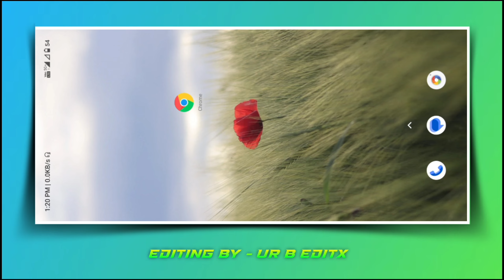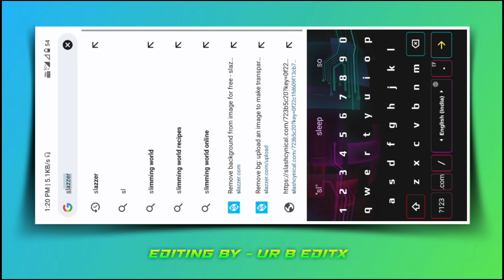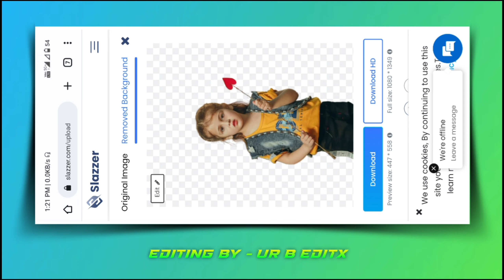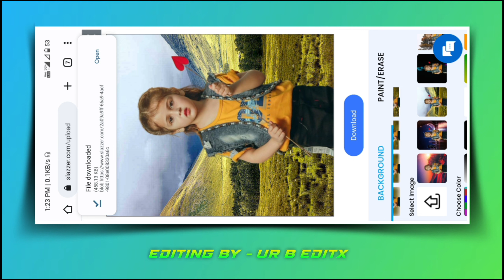how to edit my photo online 📸 one click photo ready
↪My Video Editing Setup↩
📱My Smart Phone ➡ Redmi Note 10T.
💻Video Editing ➡ Capcut/KineMaster.
🎤My Voice Recorder➡ Normal Mic.
📹 Screen Record ➡ Phone Screen Recorder.